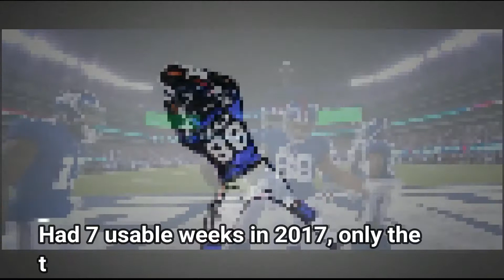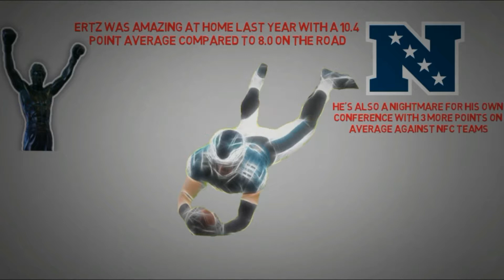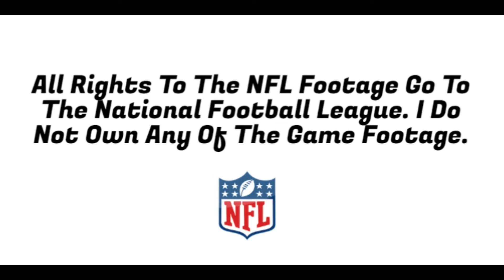Fantasy Breakdown: Tight Ends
New Video breaking down the Top 5 Fantasy Tight Ends of 2017.

I look at where they perform best, worst and what type of teams they prefer to play against. All this comes from a fantasy football perspective so it all comes down to the points scored.

Key factors I look at are, Home vs. Away, Against teams with Above or Below 500 record, trendlines and conferences.

If you would like to know more about the One Game Floor or One Game Ceiling hit me up on twitter @csdfantasy or in the comments below.